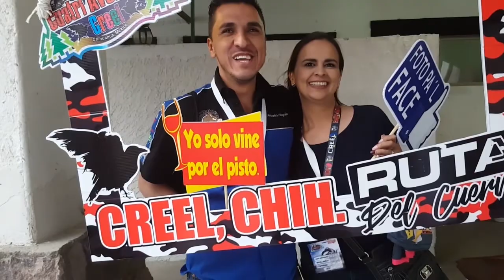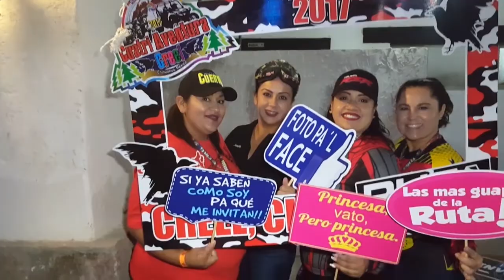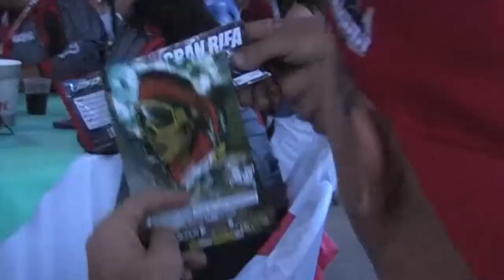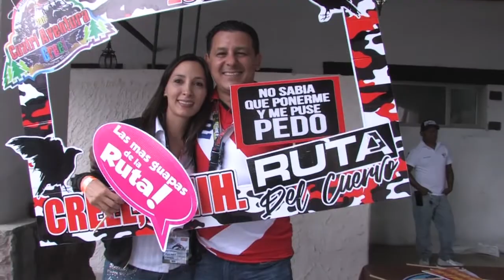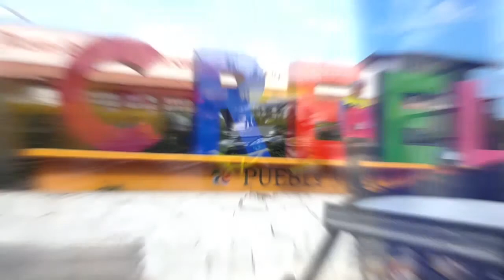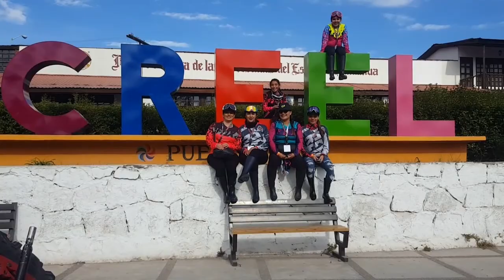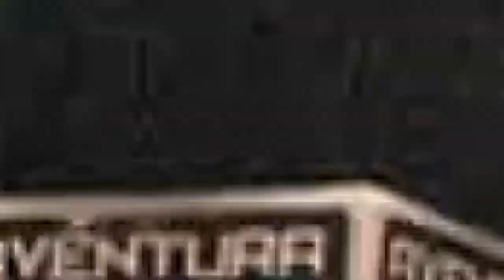Cuatri Aventura Crreel La Ruta del Cuervo 2017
La Cuatri Aventura Creel es una de las rutas mas completas, a juicio de Aventura Off Road esta ruta reúne en 2 días suficientes que van desde pasos técnicos, ríos y paisajes que otras requieren de varios días o trazos con muchas horas para lograr llegar a los puntos de interés.

Adicionalmente se suma la calidad de la gente de Creel y los servicios que siempre buscan ofrecer una calidad en los alimentos, hospedaje y en fin todo lo que Creel puede ofrecer al ser un Pueblo Mágico.

Una ruta que todo amante del Offroad tiene que tener marcada en su historial de Aventuras, aqui un poco de lo que se puede vivir en esta gran ruta!!!